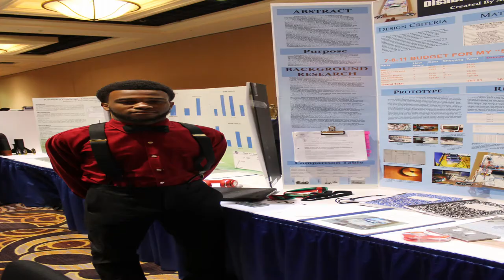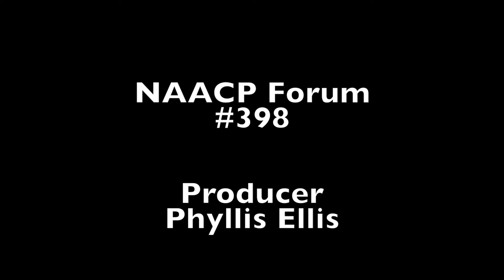NAACP Forum - 398 Robert Sullivan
Robert Sullivan - City Councillor-At-Large, City of Brockton
Candidate for Re-Election